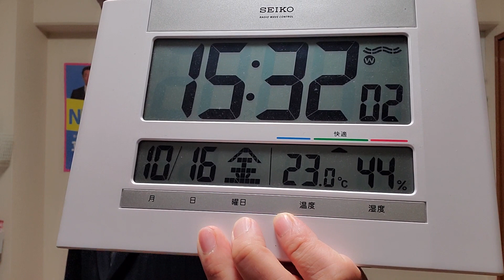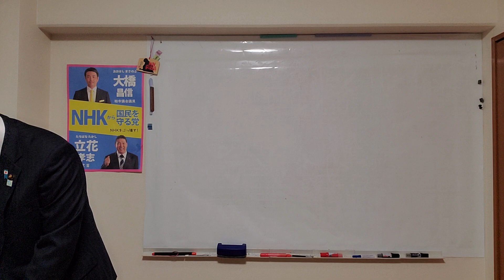前橋市は全国的に見てもNHKは悪質？過去にも被害報告多数。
ＮＨＫから国民を守る党、千葉県柏市議会議員です。悪質な集金人が来なくなるＮＨＫ撃退シールをご希望の方はNHKから国民を守る党のHPからか
または･･･、

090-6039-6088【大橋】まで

2017年に発売したものは絶版しましたが、2019年12月13日に改訂版が発売されます。